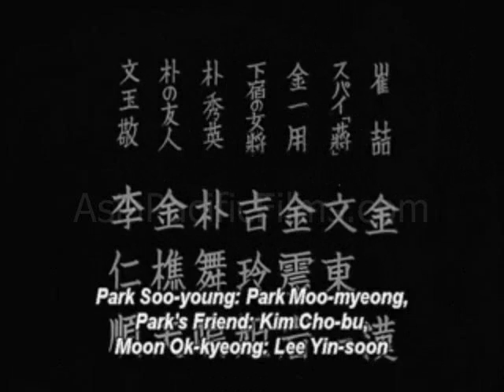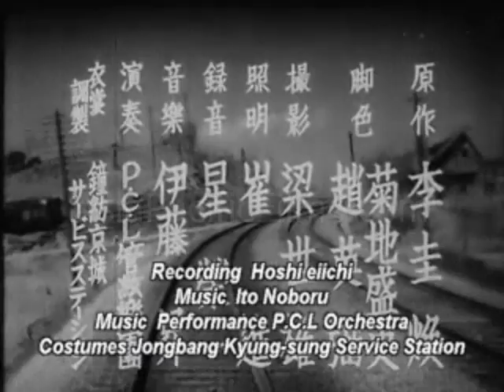Military Train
(Film from South Korea) In 1937, as the Japan-China war intensified, and the Japanese military occupied Chosun (old Korea), this film emerged as a pro-Japanese government-patronized film. A tale of espionage driven by love, Military Train centers on the friendship between two young Korean men, Jeom-yong and Won-jin. Won-jin is in love with Jeom-yong's sister and wants to free her from her miserable, degrading hostess job, but it will take money to extricate herself from work that has left her in debt to her employer. When a Chinese spy approaches Won-jin and seduces him with the cash he needs, Won-jin divulges secret information about the military train, secrets that he gains from spying on Jeom-yong who drives the military train. After Won-jin leaks the information, he is pricked with guilt and this leads to his trying to undo what he has tragically set in motion. The film was released to coincide with the mobilization of military troops soon after the start of the Sino-Japanese war and to promote the importance of the military mission of the railroad to transport the troops.